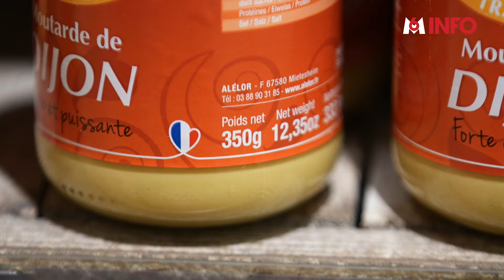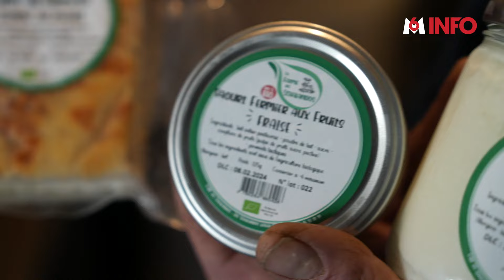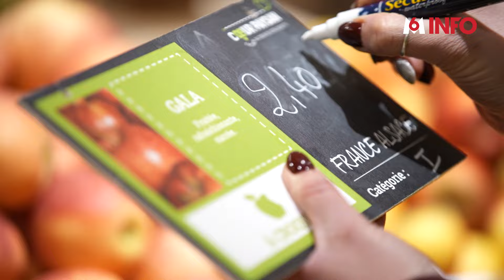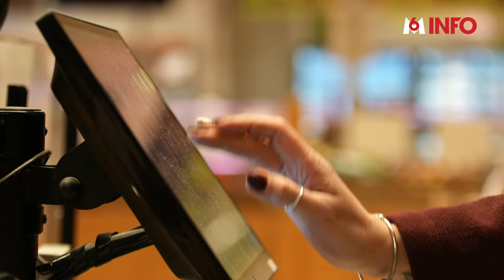« Cœur paysan » : un magasin de producteurs pour manger local et de saison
Depuis une semaine, la colère et les revendications portent notamment sur les grandes surfaces. En Alsace, des agriculteurs ont justement décidé de s'en passer pour créer leur propre supermarché. Comment ça marche ? Est-ce que les consommateurs s'y retrouvent ?